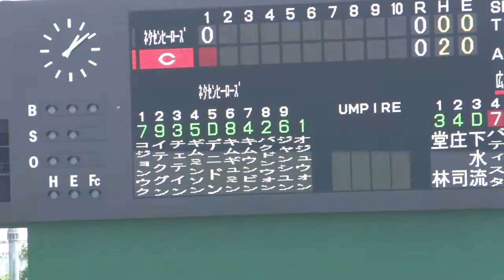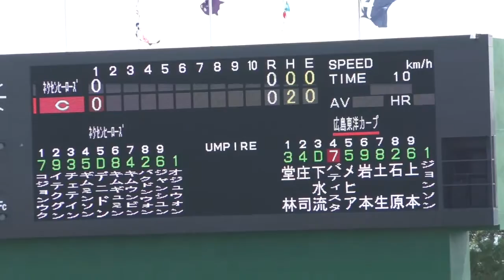【プロ野球】広島東洋カープ 1回裏 韓国ネクセン練習試合